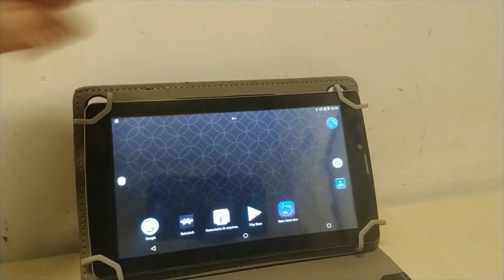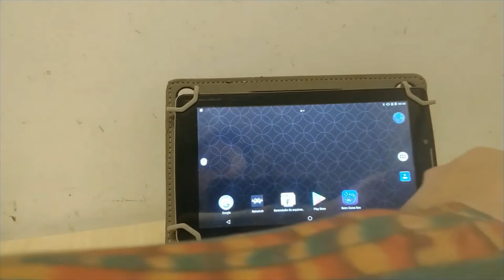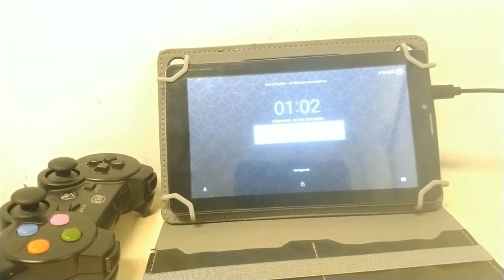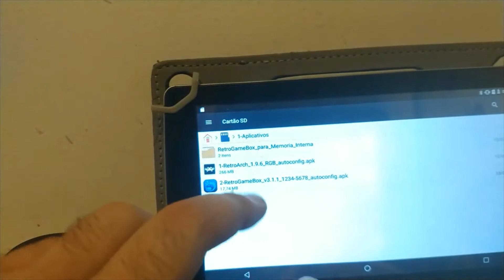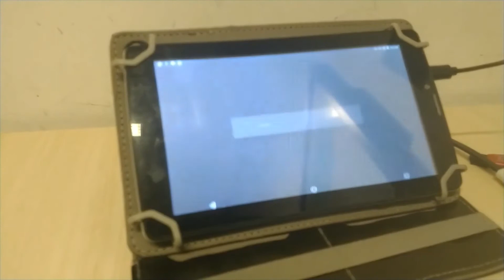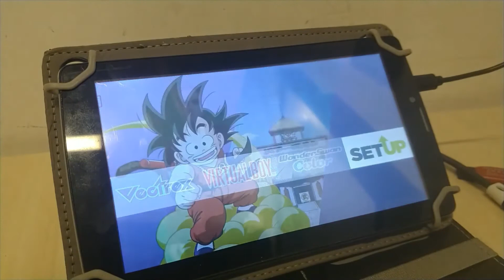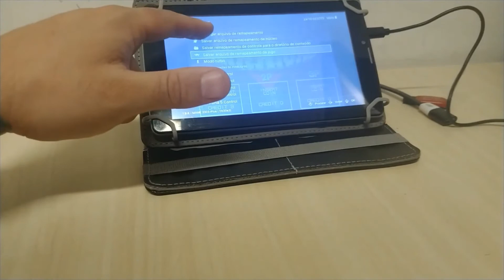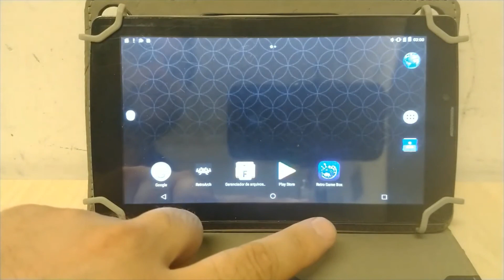"MONTE" UM SISTEMA RETRO COM UM TABLET VELHO E UM CONTROLE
Fala pessoal. Com a alta do Dólar não da pra ficar gastando muito e importar um portátil deve demorar um pouco mais. Se você tiver um tablet antigo ou um celular, basta comprar um controle Bluetooth instalar esse sistema Retro e se divertir.